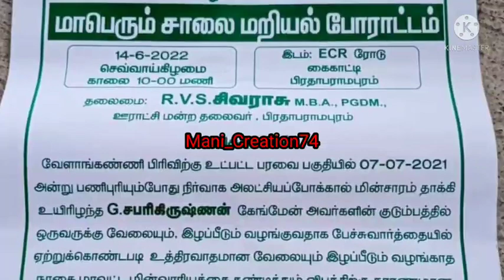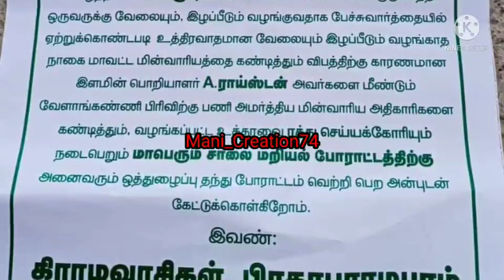TNEB latest news |இறந்த கேங்மேன் குடும்பத்திற்கு இழப்பீடு வழங்க சாலை மறியல் போராட்டம்